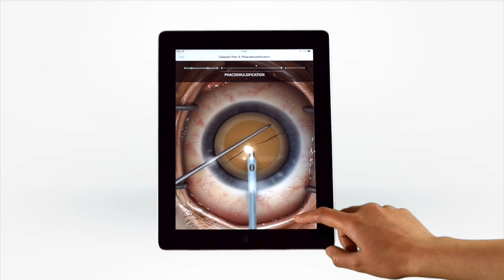Interview with Dr. Sameer Trikha and Professor Shamira Perera - SNEC & Touch Surgery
Recently, Touch Surgery has been working with Dr. Sameer Trikha and Professor Shamira Perera of the Singapore National Eye Centre. The two have authored Ophthalmology Simulations to teach Cataract Surgery and a variety of other ailments related to vision and the eyes through the free Touch Surgery App. We're always excited to be able to work with leading surgeons such as those at the SNEC in our effort to disseminate surgical best practices.